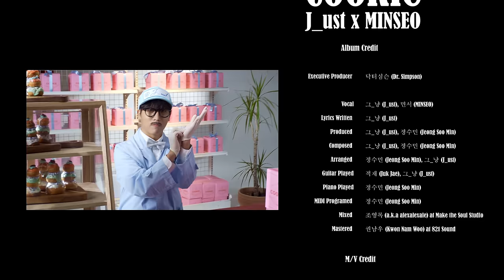[MV] 그_냥(J_ust) x 민서(MINSEO) - Cookie (쿠키) [EN/JP/CH/KR]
그_냥 x 민서 (MINSEO) - Cookie

어느 영화 속 숨겨진 쿠키 영상처럼 우리의 이야기도 끝나지 않았어요. 어쩌면 새로운 시작일 지도 모르죠. 그대와 나, 둘만 아는 이야기를 긴 밤 내내 써내려가요. 쿠키처럼 달콤한 이야기를요.

앨범 내용
‘Cookie’는 영화처럼 아름다운 연인들의 끝나지 않을 사랑 이야기를 영화가 끝나고 이어지는 쿠키 영상과 달콤한 쿠키에 빗대어 그린 그_냥 x 민서 콜라보 앨범이다.

이번 앨범은 그_냥, 민서 특유의 음색으로 이루어진 하모니, 누구나 공감할 수 있는 그_냥 달콤한 작사 와 끝나지 않을 사랑 이야기를 보여줄 그_냥 x 정수민 작곡/편곡 이 이루어져 끝나지 않을 달콤한 로맨스 영화 한 편을 연상케 한다.

그_냥 한마디
많은 분들이 영화 속 쿠키 영상을 찾는 모습을 보고 써 내려가게 된 노래입니다. 마치 이제 막 사랑을 시작한 사람들에게도 영화 속 쿠키 영상들처럼 사랑하는 마음을 남들은 모르게, 둘만 아는 이야기로 나누고 있을지도 모른다는 생각을 해봤어요. 그 모습은 쿠키처럼 달달할 것만 같았고요. 그래서 다른 음악들보다 재즈스러운 편곡과 함께 따뜻하고 달달한 분위기로 노래했습니다. 사랑을 시작하는 많은 분들께 이 노래가 둘만의 테마송이 됐으면 좋겠습니다!

Credit

Executive Producer 닥터심슨(Dr. Simpson)

Vocal by 그_냥(J_ust), 민서 (MINSEO)
Lyrics Written by 그_냥(J_ust)
Produced by 그_냥(J_ust), 정수민(Jeong Soo Min)
Composed by 그_냥(J_ust), 정수민(Jeong Soo Min)
Arranged by 정수민(Jeong Soo Min), 그_냥(J_ust)
Guitar Played by 적재(Juk Jae), 그_냥(J_ust)
Piano Played by 정수민(Jeong Soo Min)
MIDI Programed by 정수민(Jeong Soo Min)
Mixed by 조영록 (a.k.a alexalexale) at Make the Soul Studio
Mastered by 권남우(Kwon Nam Woo) at 821 Sound

M/V Credit
Starring 김수올(Kim Su ol) & 정고래(Jung Whale)
Video Director 최의수(Choi Ui Soo)
Assistant Director 류현욱(Lyu Hyunuk)
D.O.P 김성훈(Kim Sung Hun)
Camera Team 1st 김도현(Kim Do Hyun)
Gaffer 이광용( Lee Gwang Yang)
Lighting team 1st 이선우(Lee Seonu) 2nd 문혁빈(Moon Hyeock Bin)
Stylist 안수환(An Su whan0
Hair & Make up 손진영 & 조수아(Son Jin Young & Cho Su A)
Album Cover 김잼(kim jam)

"본 뮤직비디오는 서울음악창작지원센터에서 지원하는
2022년 뮤직비디오 제작 지원 사업인 'MUSIC & ROLL'의
제작비를 일부 지원 받아 제작되었습니다."

Staff Credit
Administration 김민영(Minyoung Kim)

Production Lead 이승하(svrs)
Editor 송효정(Hyo Jeong Song)
Video Director 류현욱(lyu_hyunuk)

Sales & Management Lead 강민구(Min Gu Kang)
Field Manager 정영호(Youngho Jung)
MD 홍민표(Min Pyo Hong)

Japanese Translation 정루나(LUNACHUNG)
Translation Supervision 오니자와 미오(鬼沢実桜) at JUMPIN entertainment